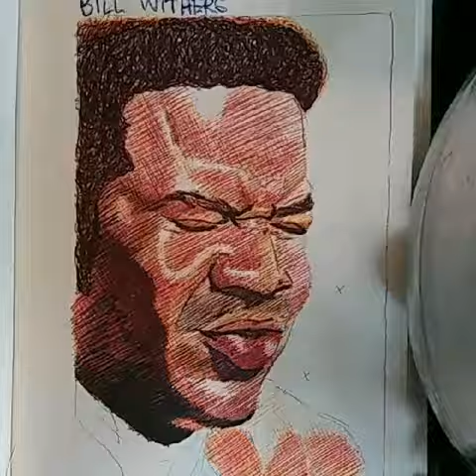REST IN PEACE, BILL WITHERS🎤🎹🎸!!! TIME LAPSE DRAWING!!!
Musician